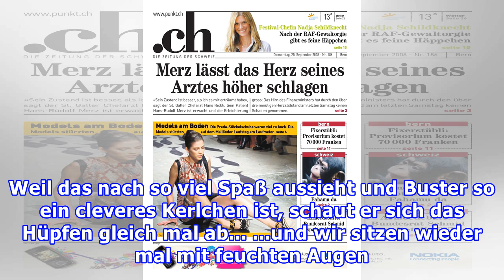So süß: Den neuen John Lewis-Weihnachtswerbespot MÜSST ihr einfach sehen!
So süß: Den neuen John Lewis-Weihnachtswerbespot MÜSST ihr einfach sehen! Der süßeste Werbespot, den ihr diesen Winter sehen werdet? Der neue John Lewis-Spot! Foto: Facebook.com/JohnLewisRetail/ Awww, ist das süß: Mit dem neuen Weihnachts-Werbespot BusterTheBoxer hat sich Onlineshop John Lewis wied...